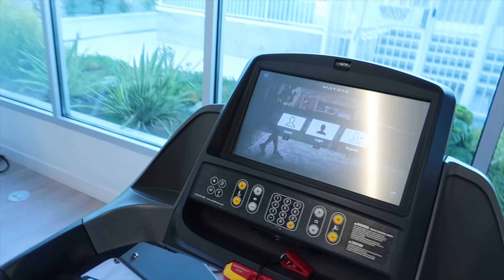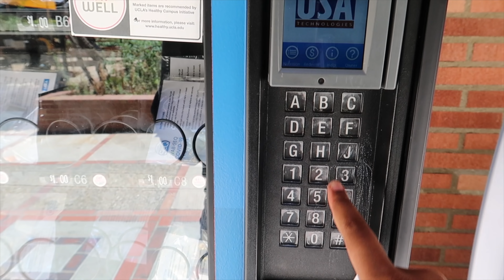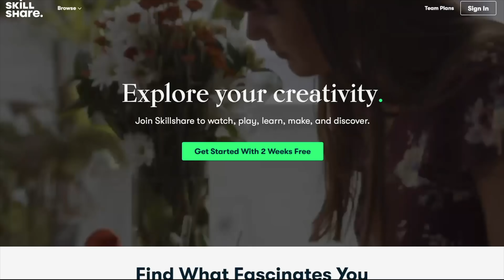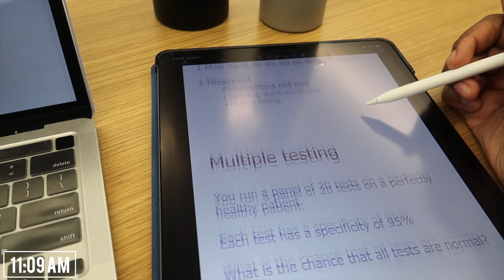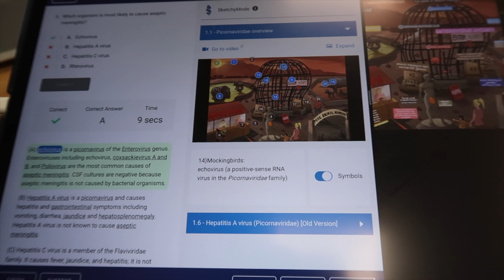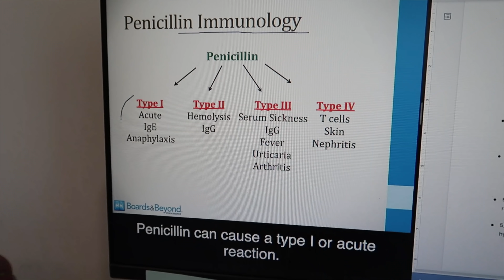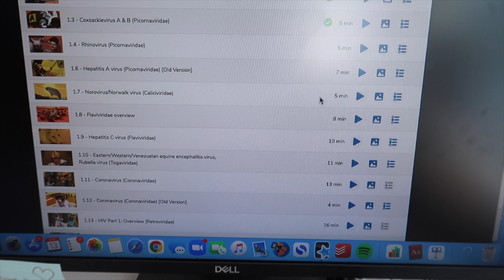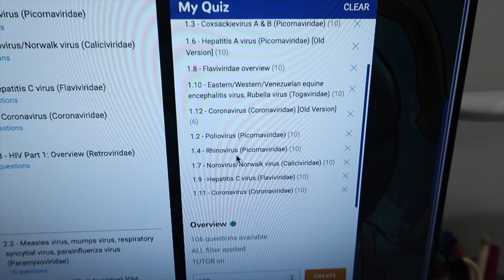Medical School IN PERSON?! | VLOG!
Welcome back to another medical school vlog!! Classes are finally being held IN PERSON for the first time since I've been in school! AHH! Come along for the ride through a full 2 weeks as we see what it's like to *really* be a med student! Let's get this MD!!

♡ MORE CONTENT ♡

   — (1) click file then “make a copy” to add to your drive
   — (2) click file then “download” to download the template

♡ FAQ ♡

♡ Where are your blue light glasses from?
Quay Australia

24

STUDY SPACE:
➊ Standing Desk (I purchased at Costco)
➋ Computer Monitor
➌￼ Desk Lamp

♡ ABOUT ME ♡

Hi I’m Tae - a second year medical student at UCLA and an online fitness trainer! Follow along on my journey to becoming a doctor while *attempting to* stay fit and live life to the fullest! My platforms are full of med school vlogs, full length workout videos, and some good laughs! Thanks for tagging along! ♡